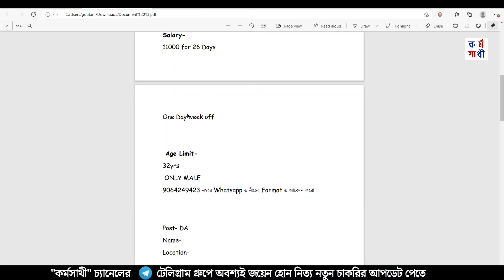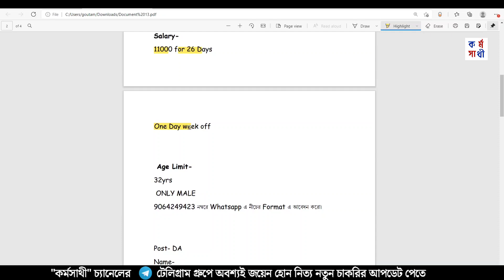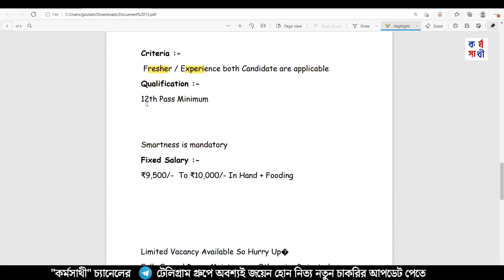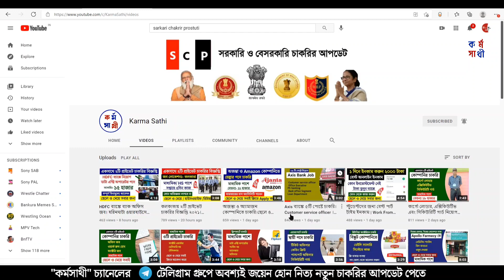ফ্লিপকার্টে ক্যাশিয়ার এবং ভ্যান ডেলিভারি এক্সকিউটিভ নিয়োগ। উচ্চমাধ্যমিক পাশে। বেতন ১১ হজার মাসে।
এখান থেকে Apply করুন